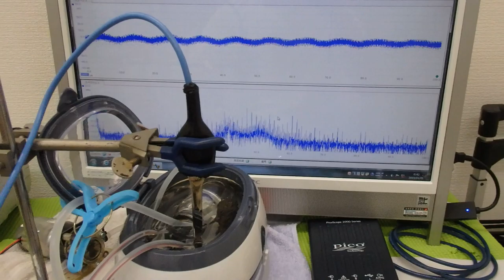メガヘルツの超音波洗浄技術 ultrasonic-labo